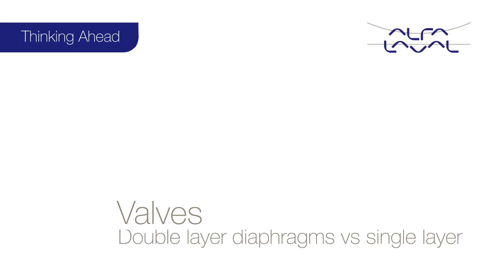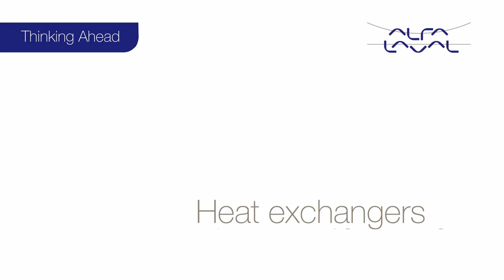How to reduce cross contamination in your pharmaceutical water system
Even the smallest design feature on a single component can impact the entire system. It can also help address one of the biggest challenges pharmaceutical water distribution loops can have: cross-contamination. Alfa Laval experts will share their thoughts on how to reduce cross-contamination risks in your pharmaceutical water system by choosing the right pumps, valves and heat exchangers.